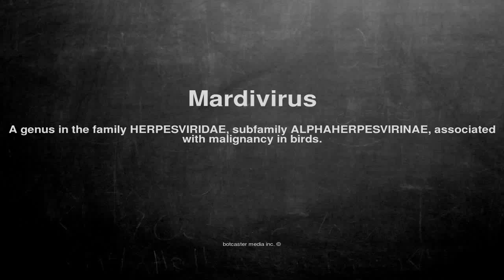Medical vocabulary: What does Mardivirus mean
What does Mardivirus mean in English?